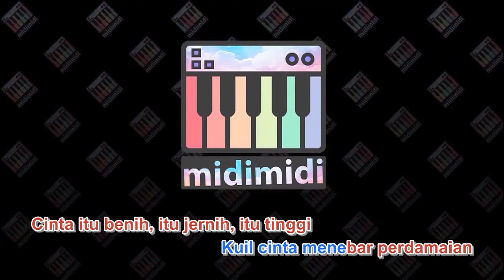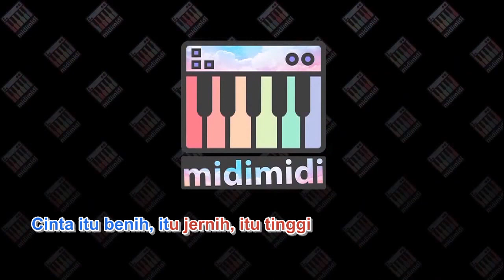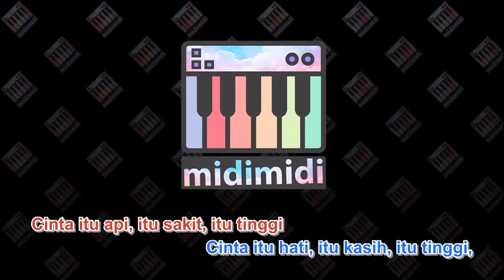Slank - Kuil Cinta (KARAOKE 16 BIT) by Midimidi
Slank - Kuil Cinta versi midi karaoke 16 bit. Midi karaoke ini dibuat dengan software jadul tahun 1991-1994 Cakewalk 3, midi bisa diputar di keyboard organ tunggal.

Copyright / Intellectual Property Rights are owned by the author, artist / band, publisher and music label. Midi and song lyric videos are posted to make it easier for viewers to sing.